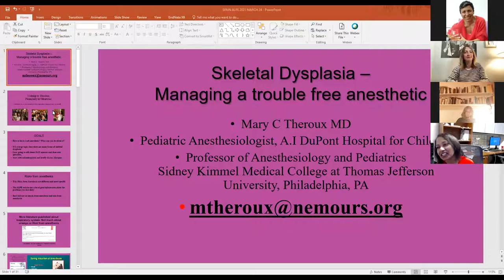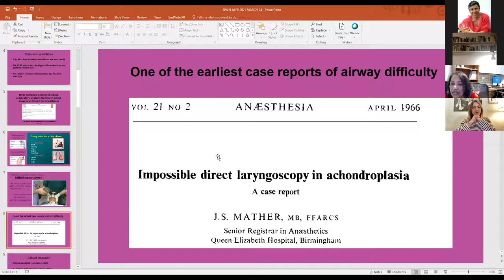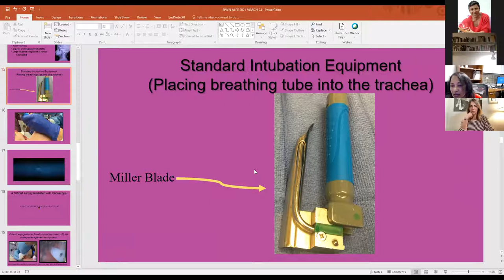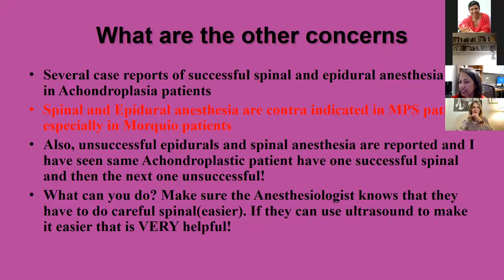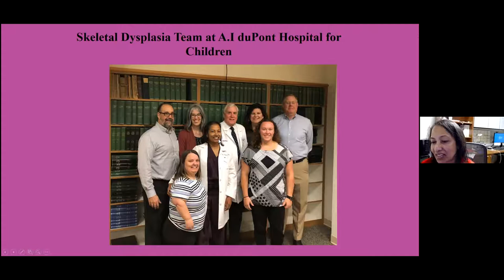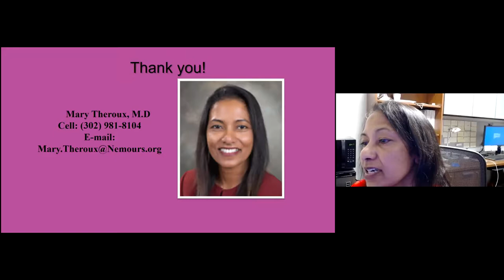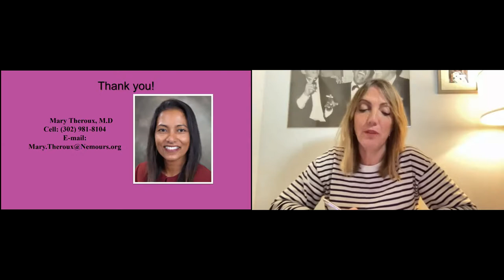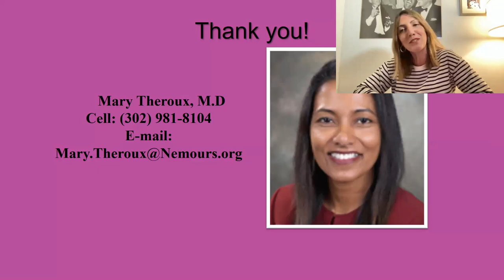ADEE Expertos Ventanas ALPE. Dr Mary Theroux. Anestesióloga pediátrica. Versión Español.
Pacientes con displasias esqueléticas. Un debate sobre los riesgos aumentados de la anestesia.